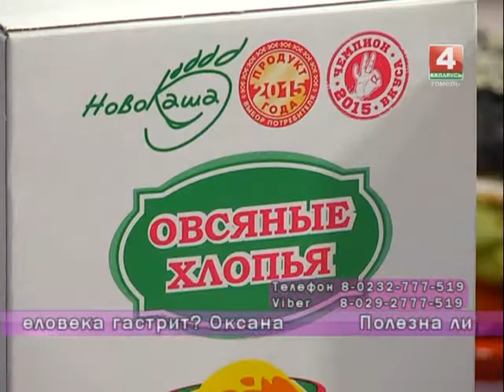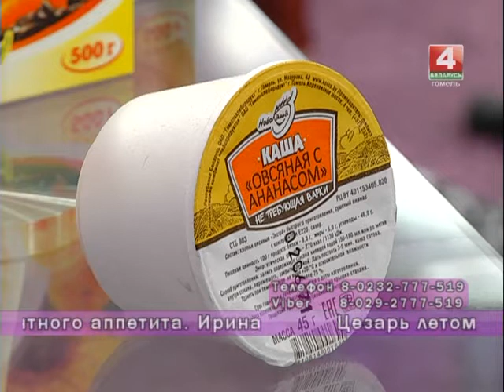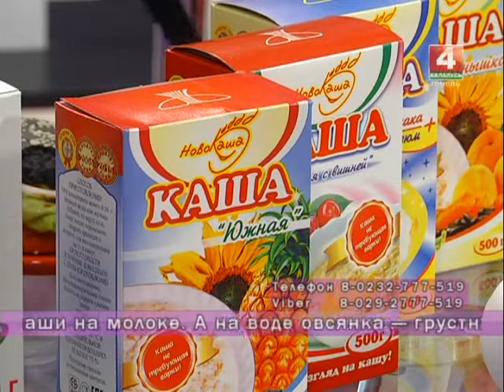Добрый вечер, Гомель! 18 08 2017 Что мы едим?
Разговор в прямом эфире о самых популярных в народе продуктах питания. Каким должен быть рацион современного горожанина? И какую еду мы выбираем на каждый день? Что полезней: картошка или овсянка? Из чего делают черные бургеры, овсяные хлопья и мороженое? В прямом эфире советы экспертов и кулинарные рецепты.
Гости в студии:
Татьяна Евгеньевна ГАВРИЛЕНКО врач-гастроэнтеролог
Ирина ЖИТНИКОВА заместитель директора по качеству ОАО «Гомельхлебопродукт» филиала «Новобелицкий комбинат хлебопродуктов»
Николай ПАК шеф-повар ресторана «БУРГЕР КЛАБ»
Любовь КОРОБКО повар ресторана «БУРГЕР КЛАБ»
Лариса КАЦУРО представитель СООО «ИНГМАН МОРОЖЕНОЕ»
Андрей ВАСИЛЬЕВ музыкант, художественный руководитель «Vasabi Jazz Band»